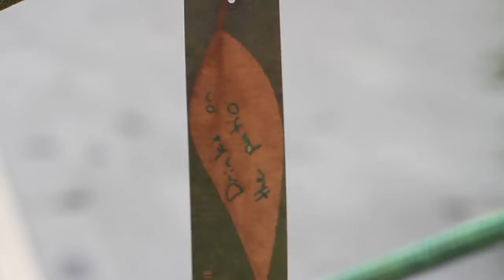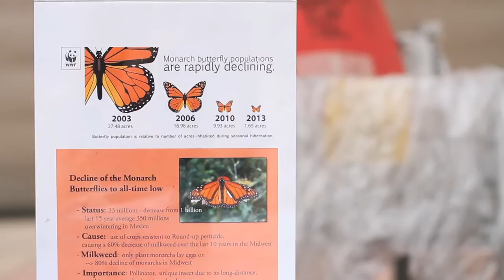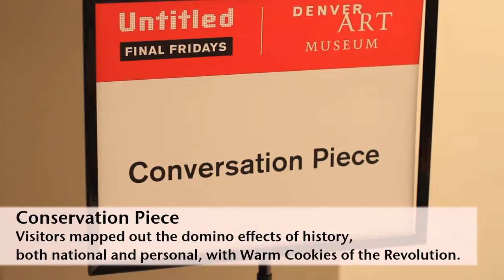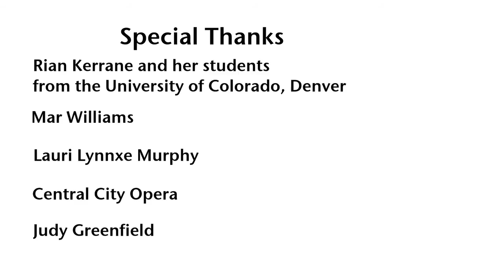Untitled #67 (Chain Reaction)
At this month's Unititled Final Friday visitors got to see art's scientific side. Sparks were flying during an outdoor bronze pour demo by artist Rian Kerrane and the University of Colorado-Denver sculpture program. Hacker and maker Mar Williams of The Concoctory used color theory to put a scientific spin on Fox Games and visitors linked Milkweed to Monarchs by creating seed bombs with artist Lauri Lynnxe Murphy.